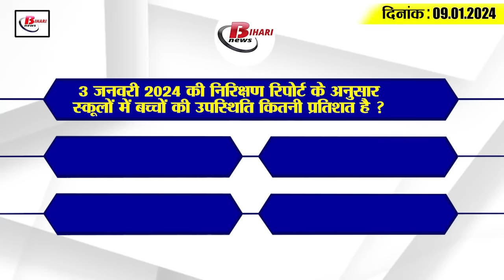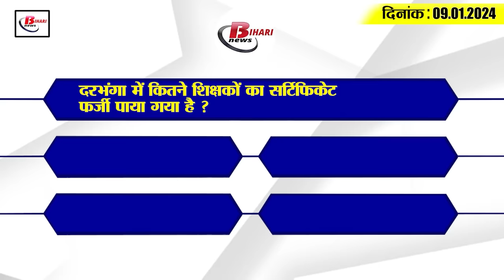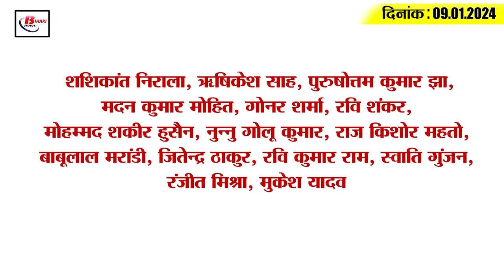Get Today Bihar Evening breaking news of 9th Jan. on Patna Aiims, Cyber crime, Lalu, Mohammed Shami.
Get Today Bihar Evening breaking news of 9th Jan. on Patna Aiims, Cyber crime, Lalu Yadav, Mohammed Shami.

1. Increased number of schools with more than 60 percent student attendance in Bihar

2. 207 cartons of foreign liquor loaded on truck recovered in Arwal

3. Governor approves new sports department in Bihar

4. Police arrested 4 cyber thugs including master mind

5. Preparations for Government Makar Mela started in Rajgir

6. Fake certificates of 5 teachers of Darbhanga, notice issued

7. Patna AIIMS's drone has the capability to send medicines up to a radius of 200 km.

8. Operation of hundreds of trains passing through Chhapra will be disrupted.

9. Lalu Yadav's problems increased in land in exchange for job case.

10. Sushil Modi challenged RJD on the issue of Ram Temple.

11. Vashishtha Narayan Singh's statement on Chura Dahi Bhoj

12. Complaint filed in Kotwali police station against the Education Minister of Bihar
13. CPI General Secretary D Raja met Lalu-Tejashwi

14. Mohammed Shami's reaction regarding Arjun Award

15. Know what are the rates of petrol and diesel in Bihar today